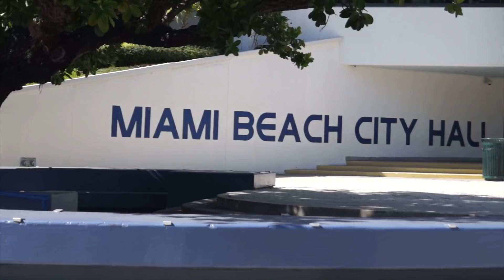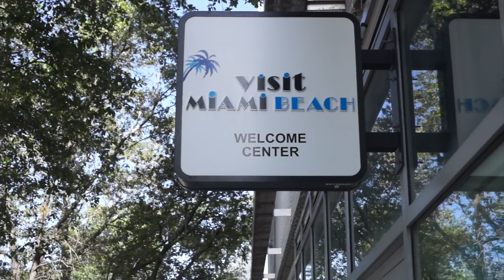Spring Break 2019 Quiet Sunday